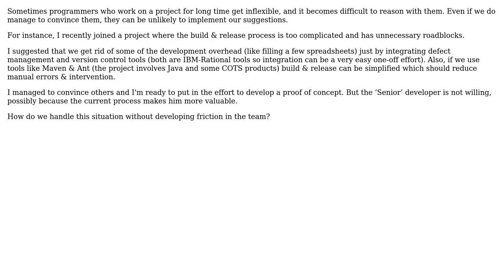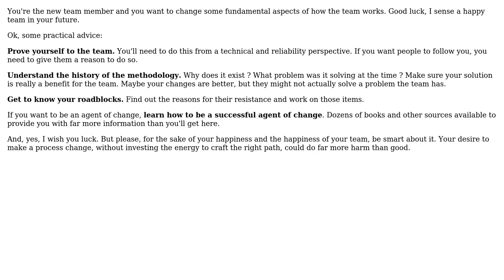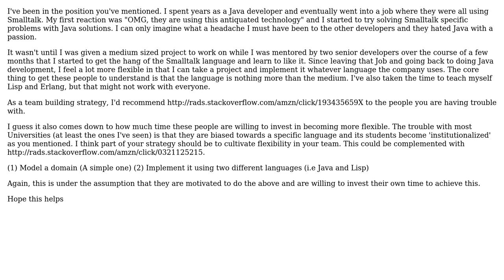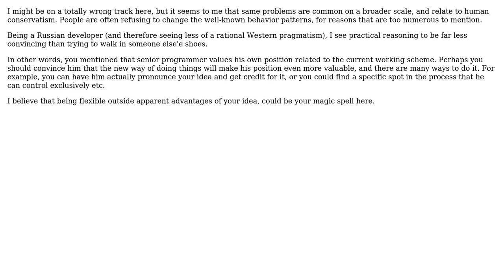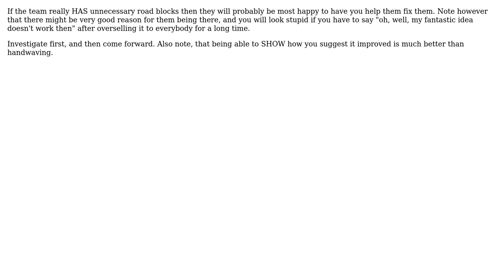Software Engineering: Dealing with inflexible programmers (8 Solutions!!)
Software Engineering: Dealing with inflexible programmers

With thanks & praise to God, and with thanks to the many people who have made this project possible! | Content (except music & images) licensed under CC BY-SA | Music | Images & others | With thanks to user StuperUser user Stephen C user Singleton user Scant Roger user Jim Rush user etranger user Dunk user Dori user Desolate Planet and the Stack Exchange Network Trademarks are property of their respective owners. You are responsible for your own actions.